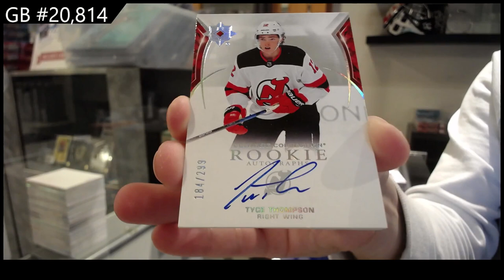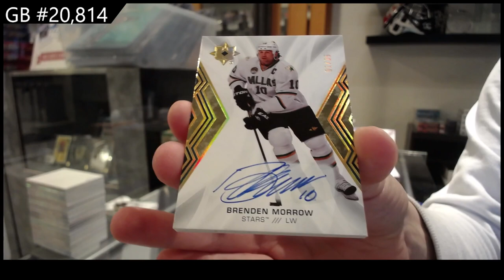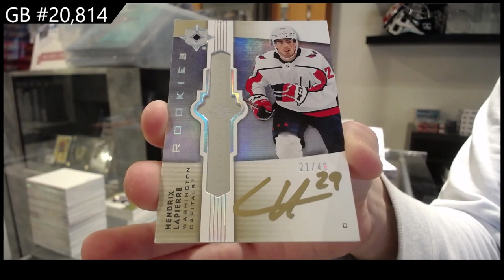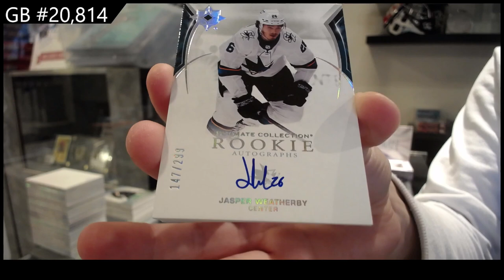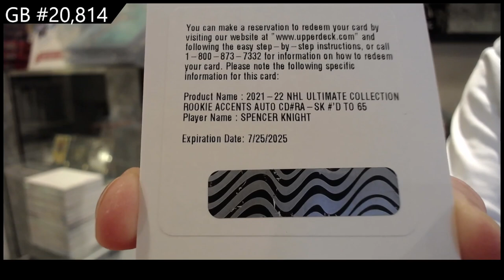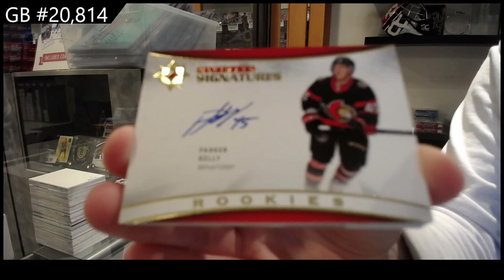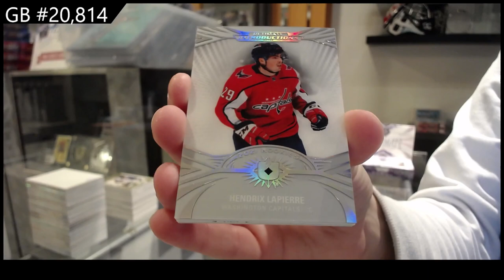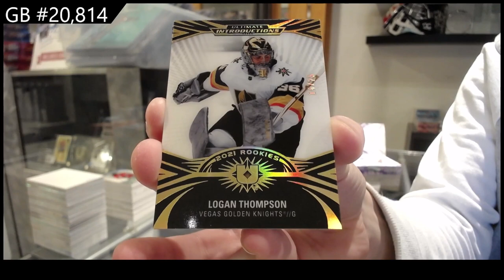2021-22 Upper Deck Ultimate Hockey 8 Box Case Break - CNC GB #20,814